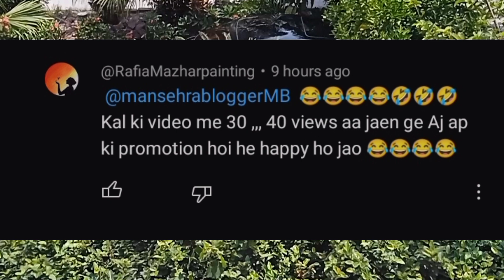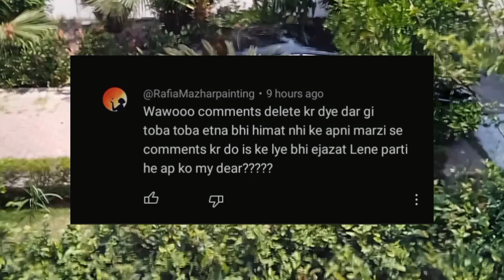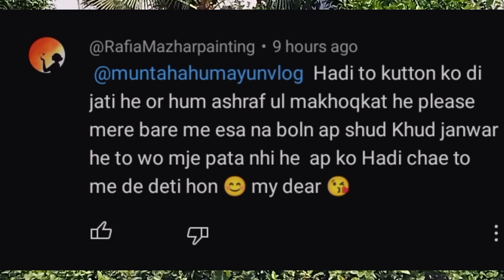Happy joint family ne Comment Pin 📍 kr dea Khushi ki intaha na rhi 🤣😜📍😱